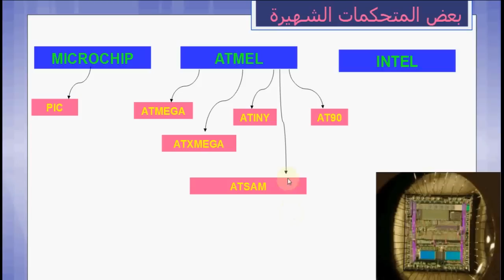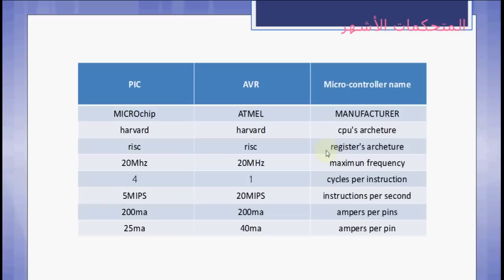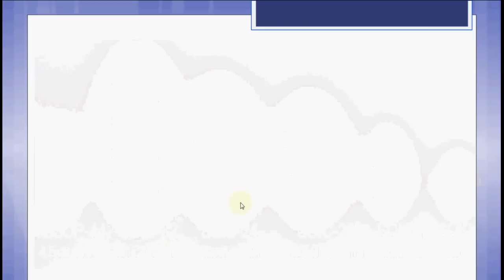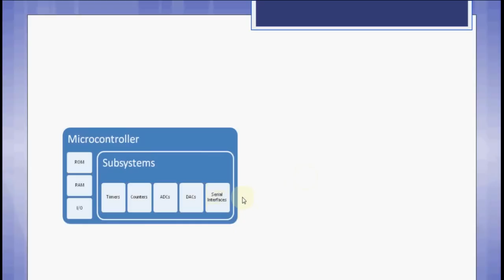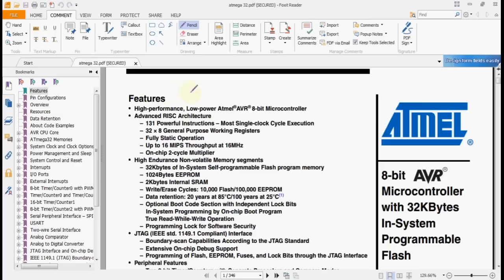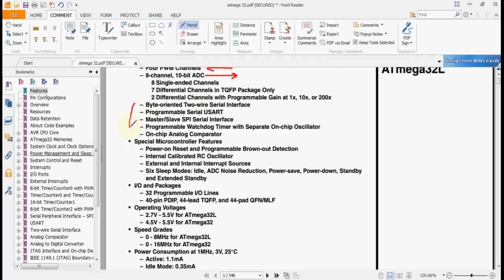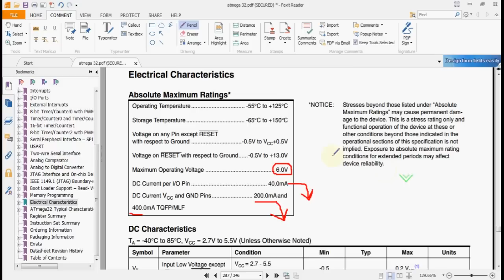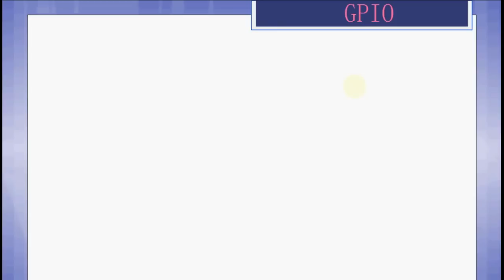دورة برمجة المتحكمات AVR بلغة C - الدرس الثاني